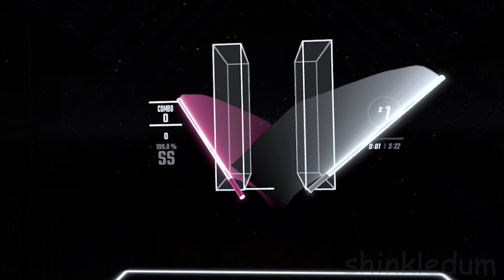[Beat Saber] Colors ft. Jackie Rain - Minnesota | Expert+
Full combo.
SS rank.
Played on Quest 2 Standalone.

Custom Beat Saber song ツ
Mapped by nitronix.exe.
Expert plus difficulty.
Chroma used.

We use Supernatural and Beat Saber for our daily exercise game.  We also use Les Mills, Synth Riders and Audio trip regularly.

Here's what we use:
[Link may not work if someone claimed the 30 day trial already]

2) We use Oculus Meta Quest 2 Use our referral link once you activate your Meta Quest 2, and we'll both get a $30 Store Credit to use on apps and games

3) Recommended Accessories to Optimize VR Experience
a. Elite Strap with Extended Battery
b. Blue Light Blocking Glasses
c. Extra Facepad
d. Charging Dock
e. VR Shell Covers and Disposable Eye Cover
f. VR Cooling Fan
g. Head Strap (for additional support)
h. Floor Fan
A very small percentage of people may experience a seizure when exposed to certain lights, patterns, or images even with no history of epilepsy or seizures.